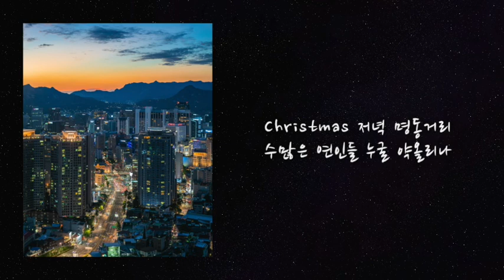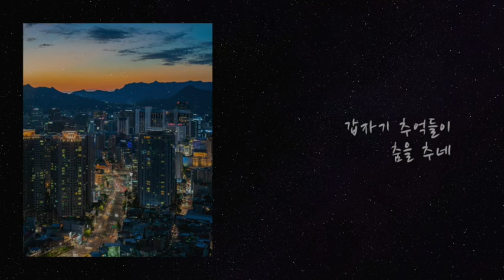(오카리나연주) 명동콜링 카더가든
아침 라디오에서 나오는 노래가 좋아
저녁에 오카리나로 불어봤네요..

그리운 사람들이 생각나는 노래..